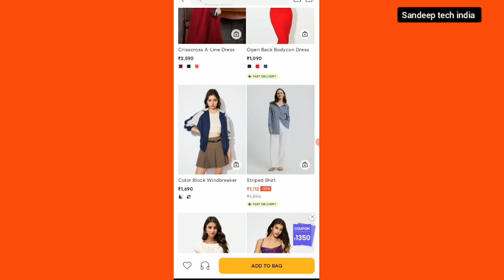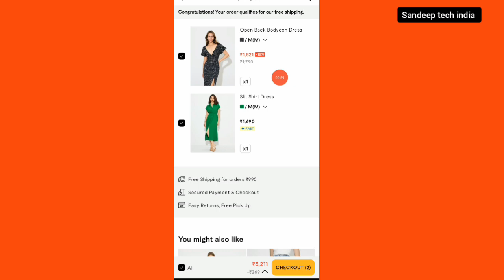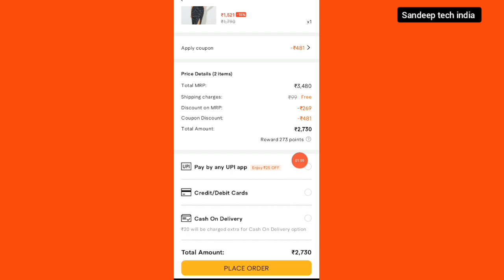savana coupon new today || savana coupon code new || savana buy urbanic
savana buy urbanic coupon code
savana buy urbanic discount coupon code
savana coupon code today
savana new code